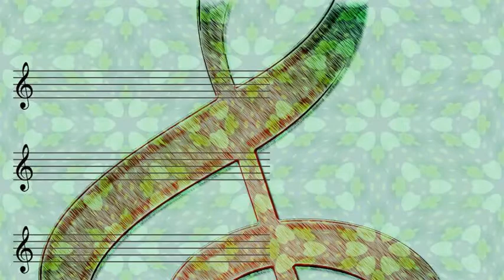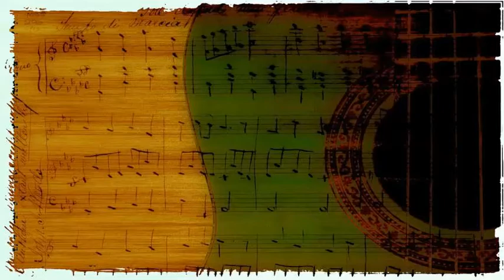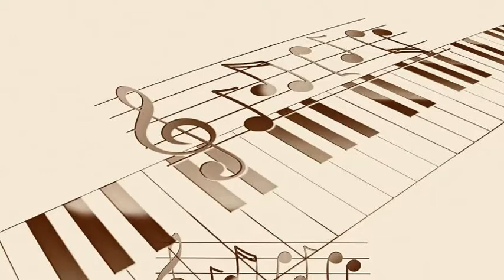Warren Covington & the Tommy Dorsey Orchestra - You Go to My Head